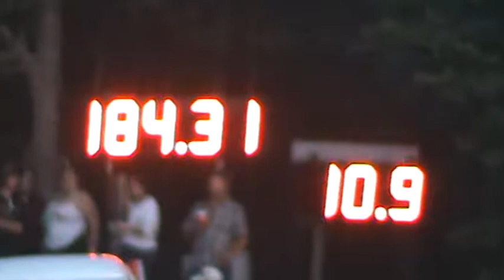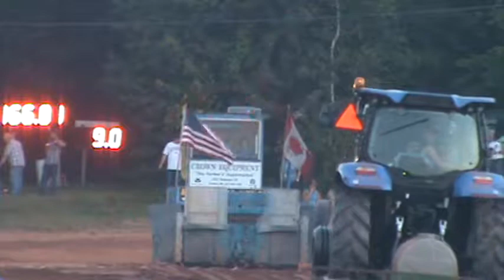6200lbs 2 w d super stock trucks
truck  & tractor pulls 2017